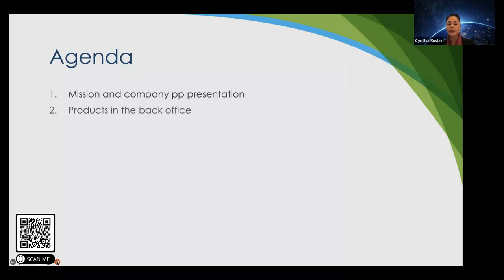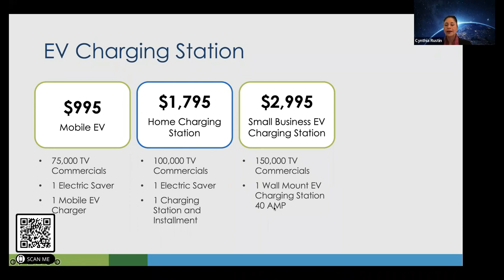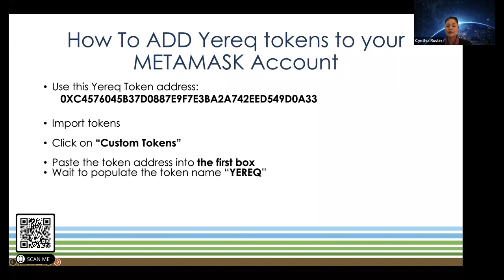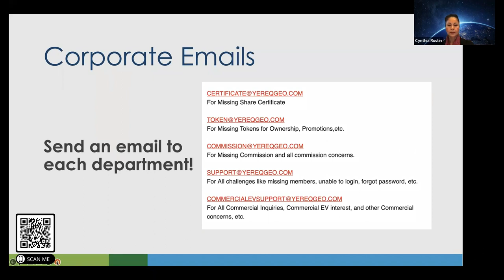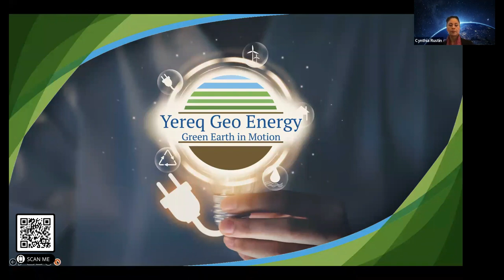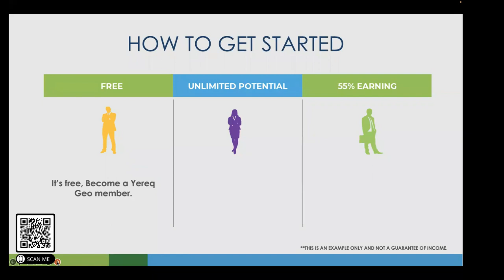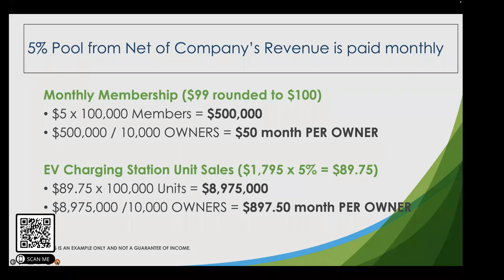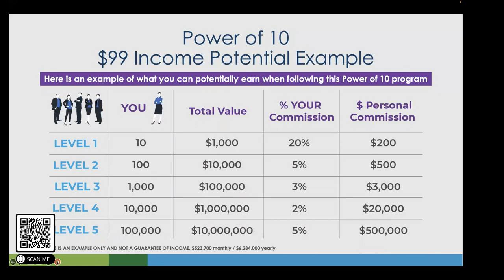YEREQ GEO ENERGY CORPORATE OWNERS MEETING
JOIN THE NEXT TRILLION-DOLLAR INDUSTRY

🚀 Global Opportunity
🚀 Stock Ownership
🚀 MUCH MORE!